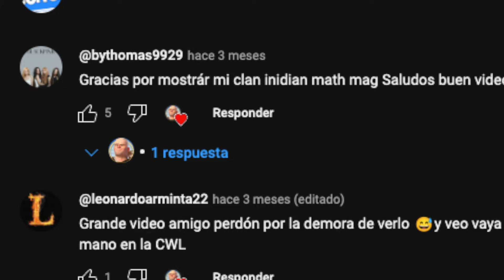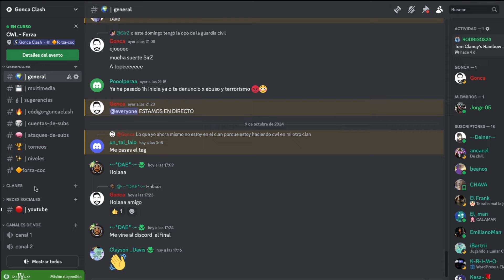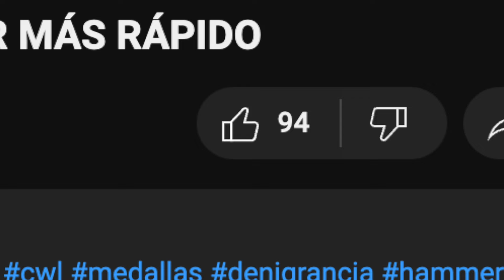5 Consejos para NO Procrastinar en Clash of Clans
¡Buenas, clasheros! Procrastinar es algo contra lo que la mayoría de nosotros debemos combatir en el día a día. Y esto también sucede en Clash of Clans. ¿Qué significa para mí procrastinar en Clash of Clans? Pues que desperdiciamos nuestro valioso tiempo y no intentamos mejorar nuestra aldea lo más eficientemente posible, que nuestros constructores estén ociosos mientras tenemos muchas cosas por hacer… Hoy os voy a contar los 5 remedios que utilizo en mis aldeas para que la procrastinación NO EXISTA en ellas. Ahhh, y antes de comenzar, os recuerdo que como en cada vídeo de octubre tengo un sorteo activo en este vídeo: paisaje tenebroso para celebrar que estamos en el mes de Halloween. Requisitos: superar los 300 me gusta entre todos en este vídeo, estar suscritos y dejar un comentario con algún consejo adicional que tengáis para ser eficiente en Clash of Clans o con vuestra opinión acerca de los consejos que yo he dado. ¡Suerte a todos!

Gracias por el apoyo y nos vemos en el siguiente vídeo.

ayuntamiento 16
mejora ayuntamiento 16
th16 clash of clans
ayuntamiento 16 clash of clans
ayuntamiento 16 coc
th16 coc
dragon electrico
nuevo nivel
actualizacion
novedades
consejo clash of clans
no procrastinar
evitar procrastinar
como no procrastinar
mejorar clash of clans
consejo coc
consejo clash
5 consejos
consejos gonca
mejores consejos
progresar clash of clans
como progresar
progreso rapido
progreso coc
avanzar clash of clans
trucos clash of clans
truco coc